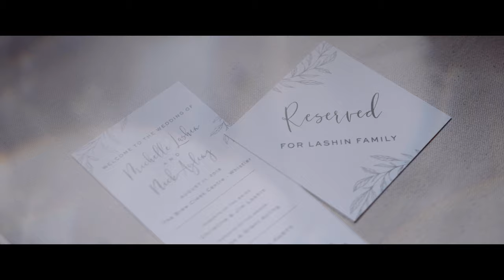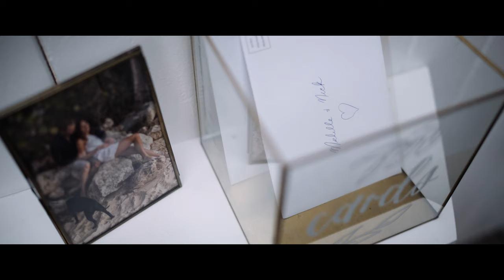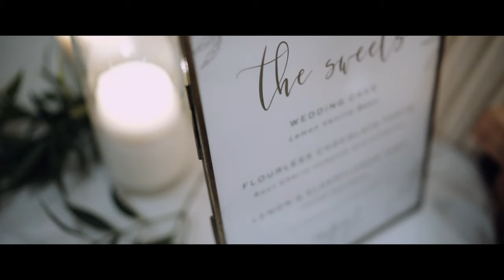Michelle and Nick / Brew Creek Centre Wedding / feature film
When we first met Michelle and Nick, they were living and working together in the Cayman Islands - we hit it off easily and left the chat feeling some major tropical fomo.

Planning a wedding is a feat already, but planning one from a different timezone and country?! ...talk about ambitious. That being said, they knew that coming back to the BC Coast was what they needed to do and the gorgeous Brew Creek Centre in Whistler was the perfect spot.

Tucked in the forest with moody august weather, Michelle and Nick’s day was dreamy. To complement the natural scenery, the Brew Creek Centre has some seriously awesome architecture and we loved playing with that, especially with the first look at the centre's futuristic greenhouse. Also learned that hummingbirds make the best photo-bombers.

All this to say, the visuals were on point.